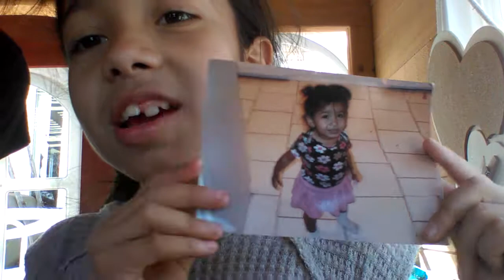vlog around my house